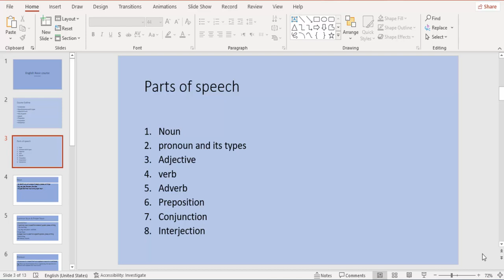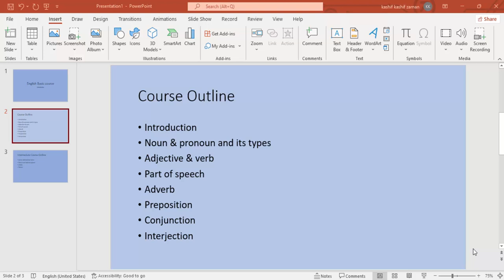English full course for beginner introduction |SMART TUTOR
This is introduction video of English course for beginner in Hindi/Urdu, this is designed for children or beginner that want to learn English from scratch.

|SMART TUTOR|